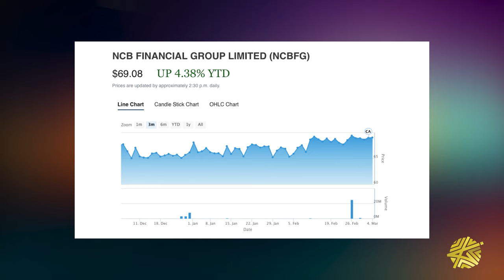Can NCB rebuild customer trust?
NCB is determined to rebuild customer and investor confidence! The new CEO, Robert Almeida, says the company will be focused on governance as it works on rebuilding the company profile.

NCB has been plagued with issues for a while, and the stock price definitely reflects that. Almeida says that they are working to address those issues.

Do you think NCB stock will make a comeback?